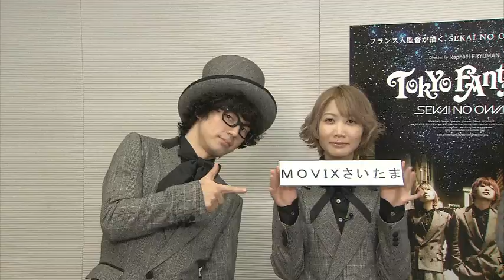映画「TOKYO FANTASY」前売券キャンペーン結果発表!!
SEKAI NO OWARI初の映画「TOKYO FANTASY」
2014年8月15日（金）より全国公開

配給：東宝映像事業部
出演：SEKAI NO OWARI
監督：ラファエル・フリードマン